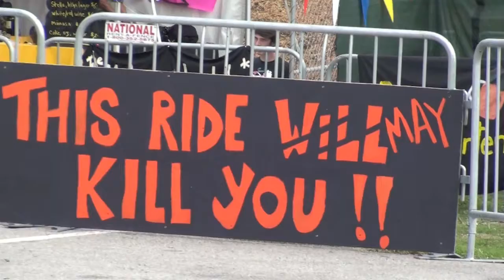Jet Ponies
JET PONIES from the NY Maker Faire 2010.
The sound is AWESOME.

- theFlyingCar